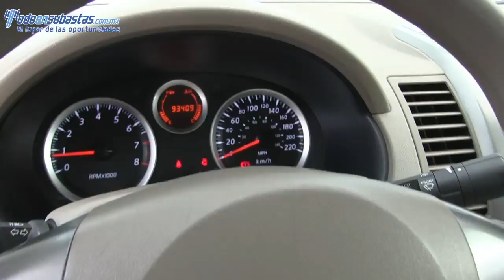756428 NISSAN / SENTRA / 2012